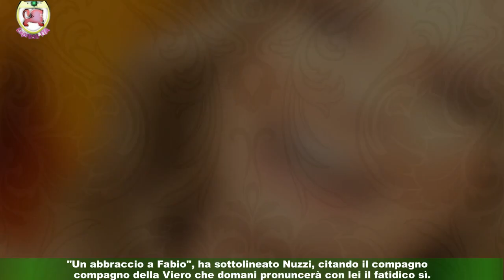Alessandra Viero di Quarto grado si chi è il compagno Fabio Riveruzzi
Alla fine della puntata di Quarto grado, la giornalista e conduttrice ha annunciato le nozze,con gli auguri di Gianluigi Nuzzi. Il matrimonio si svolgerà domenica 4 luglio,con una cerimonia estremamente intima e pochi invitati. La Viero è legata a Fabio Riveruzzi, da cui ha avuto un figlio di 4 anni.